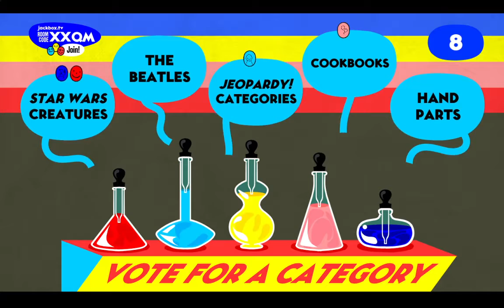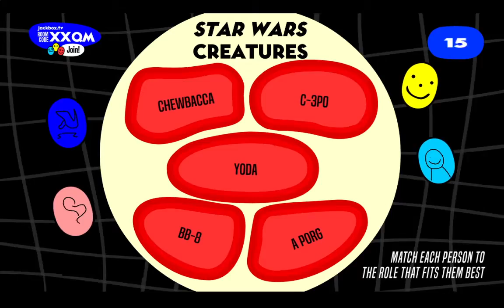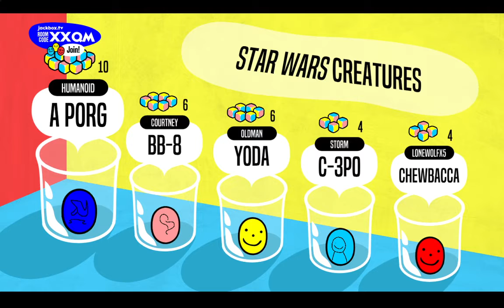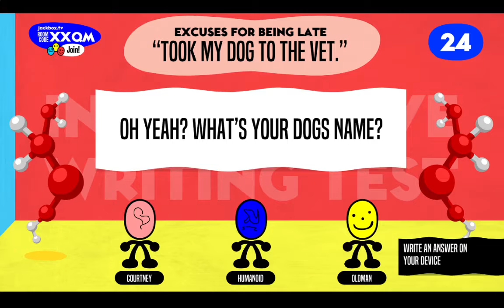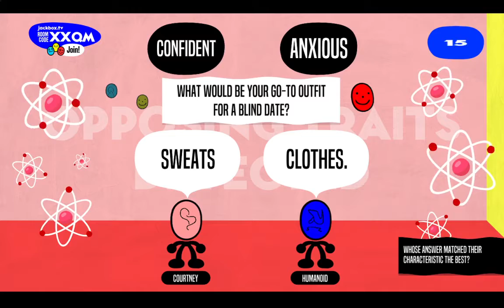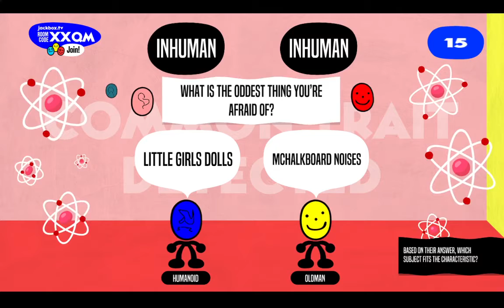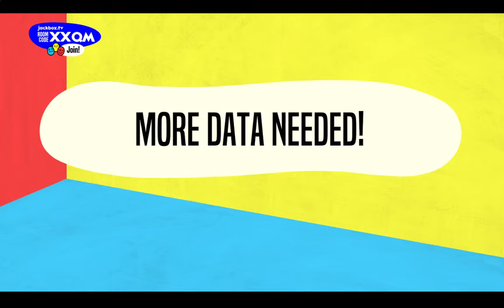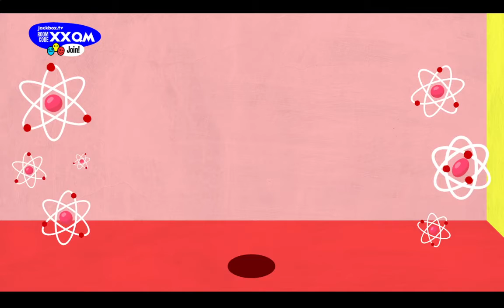Role Models - I'm Not Late, You're Early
More Jackbox